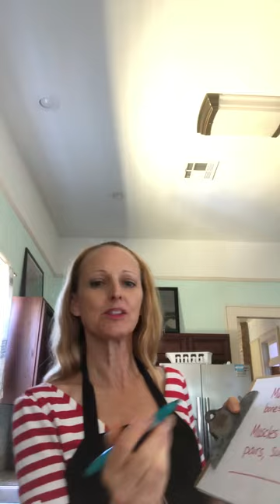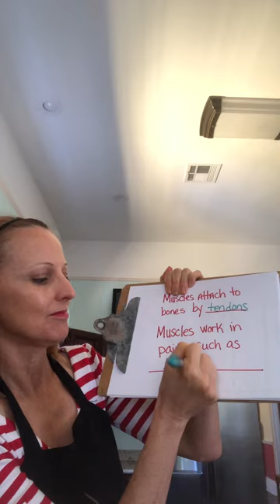Connective Tissue ID chicken wing